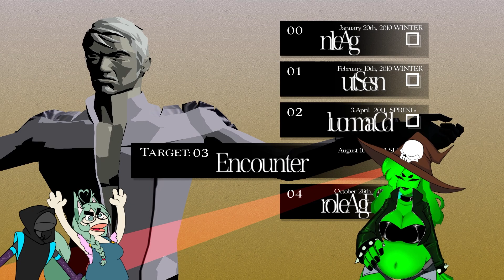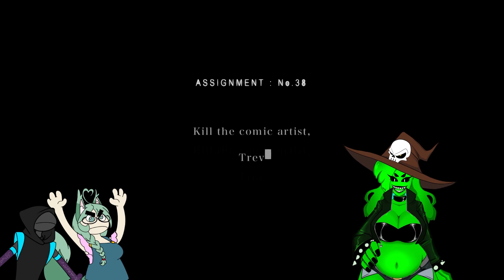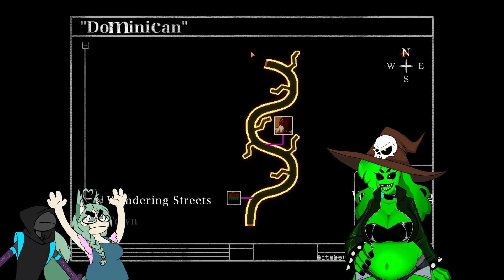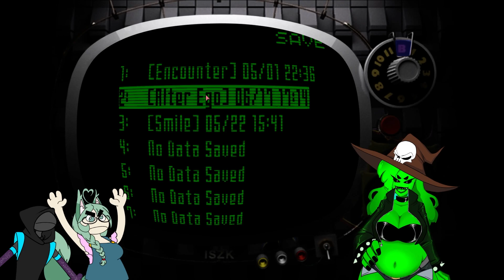Grand Thief Iwazaru! - Horror Thots - Killer 7 # 5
CHANNEL LINKS!

ART!

WANNA SUPPORT?